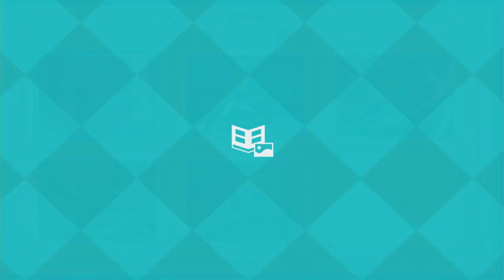The Art of Flames / The Legion of Guards ~ Princess Peach: Showtime! (19) | Smash Plays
We finish off the Ninjutsu levels and I talk about meeting Charles Martinet, then give my more-emotional-than-I-expected feelings about his Super Mario retirement.